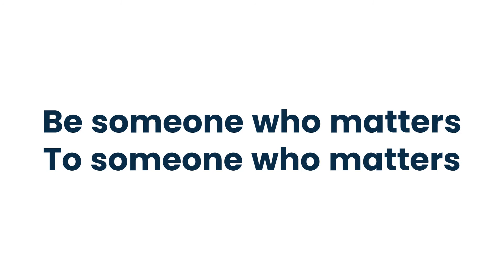Mentoring at UnidosNow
Hear from our students and mentors about the huge impact that mentoring has on everyone's lives.
You can also make a difference by becoming a mentor.